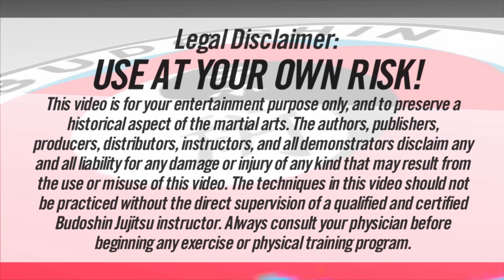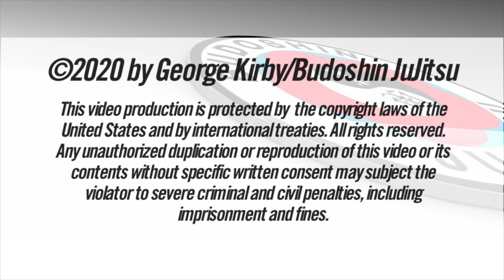Budoshin Jujitsu: Handgun Defenses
Arlington, VA Seminar 110318
In this segment George Kirby demonstrates a variety of gun defenses.